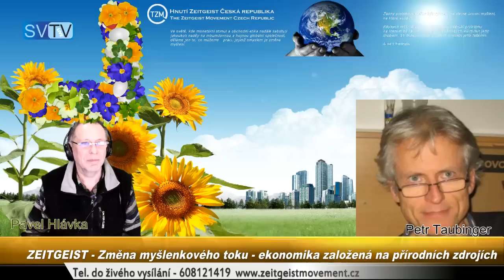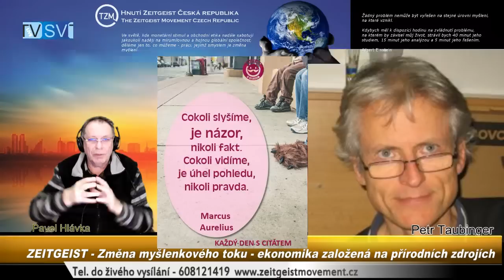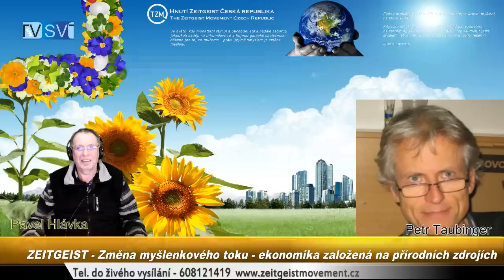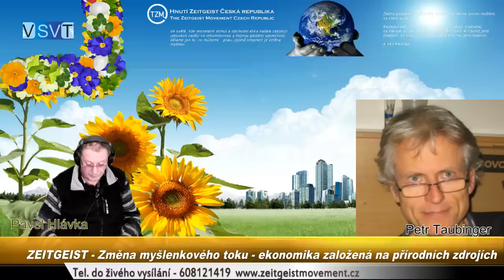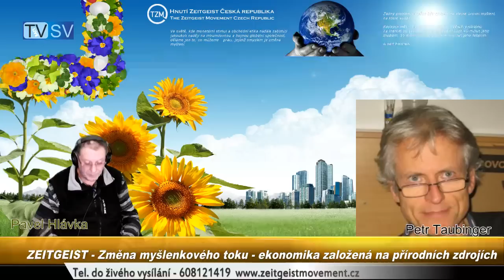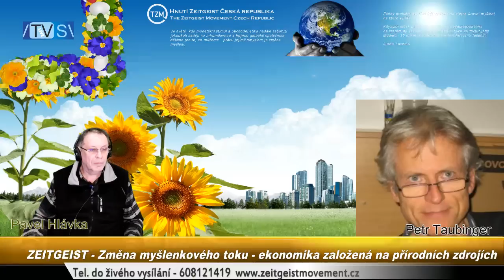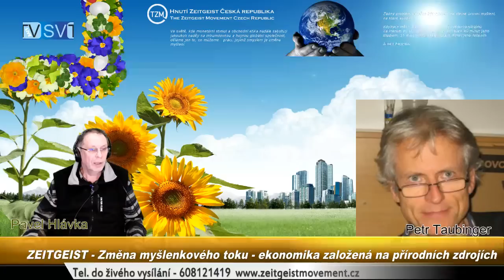2020 02 20 - Zeigeist_40_P.Taubinger-Změna myšlenkového toku